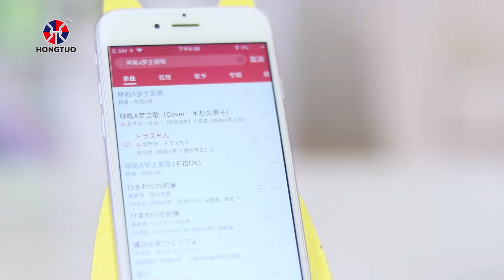Blutooth intellegent robot with gesture sensor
Intelligent robot